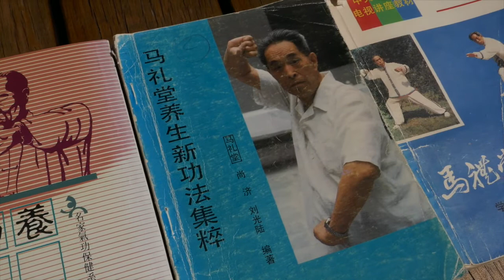Yang Qi Gong - The Eight Standing Movements of Master Ma Litang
"The eight standing movements, to rebalance the body in and outside" is a simple set of Qigong movements from the Yang Qi Gong, Nourishing the Qi health enhancing methods of Master Ma Litang.